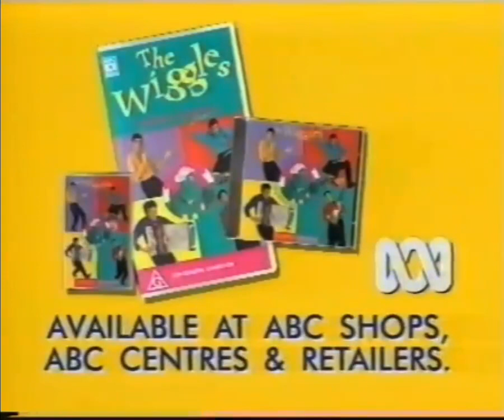The Wiggles - Yummy Yummy (VHS Promo) (1994) (ABC TV) (VERY RARE!!!)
Here's another Very Rare Promo on ABC TV in 1994 of the second video from The Wiggles... Yummy Yummy

Big Special Thanks to @wigglesenthusiasts uploading the video on Instagram and to Charlie Ploughman for sending in the promo ❤️